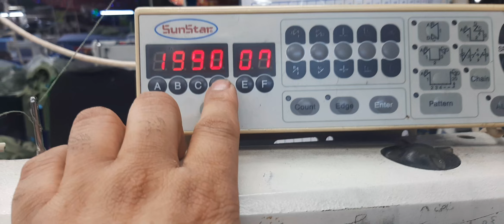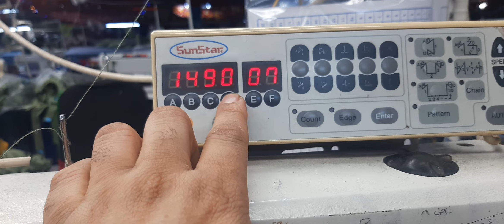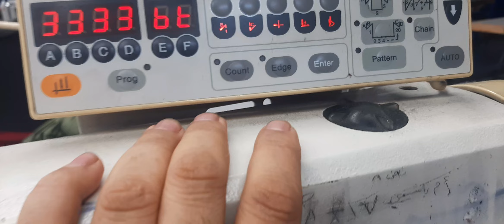sunstar sewing machine how to reset & pogram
4:41

Most popular

How to download your TikToks.

Mariela PerCal 4.1K views 8 month.

Instagram Reels Download Kais...

Shaikh Jawad Ali 10.0K views 8 da..

Save Reels

How To Save Instagram Reels...

Upcoming World 818.9K views 1 y

od How To Down...

Sarath's Neon Tech 938.0K views 2

DOWNLOAD INSTAGRAM

How To Download Instagram R...

Tech Tutor 10.1K views 5 months a...

iOS World 28.6K views 2 months a

Download Instagram Reels Vide...

IOS World 134.1K views 7 months.

Jossa's World 1.9K views 3 days ago

Instagram Reels Vide